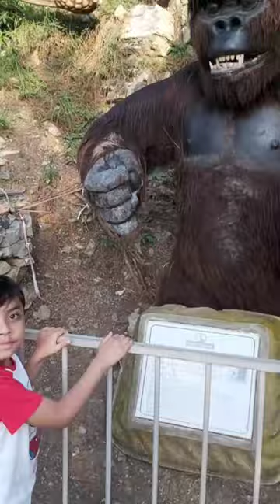Gorilla,s In Action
Gorila,s In Action
Dinovalley in Islamabad

Gorillas
Primates
Endangered species
Ape conservation
Great apes
Gorilla habitat
Mountain gorillas
Silverback gorilla
Gorilla tracking
Wildlife protection
Gorilla research
Gorilla families
Rainforest wildlife
Conservation efforts
Gorilla sanctuary
Gorilla behavior
Dian Fossey
Western lowland gorillas
Eastern lowland gorillas
Cross River gorillas
zeesoul-lifestyle